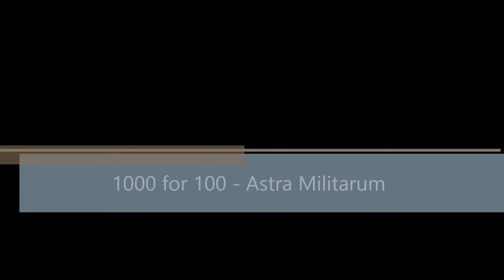1000 for 100 Challenge - Astra Militarum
In this video I take a look at building a 1000 point list using Astra Militarum, or as you older players will remember, Imperial Guard. Reminder that the prices used in this video were not from games-workshop but infact